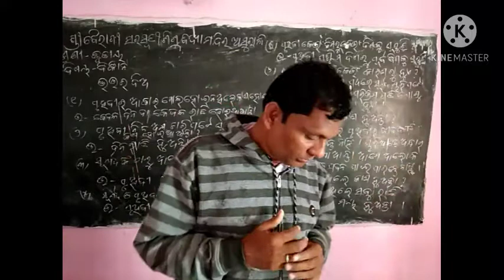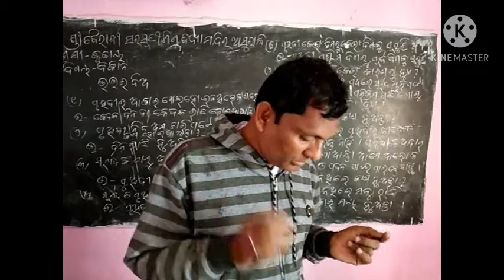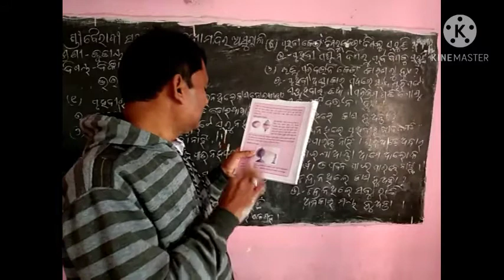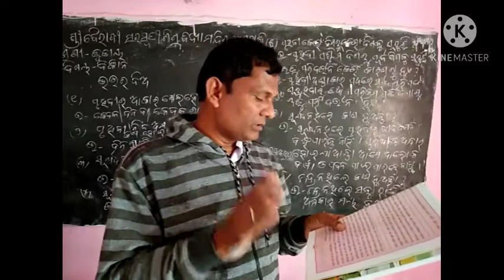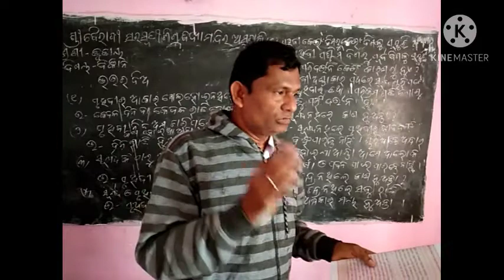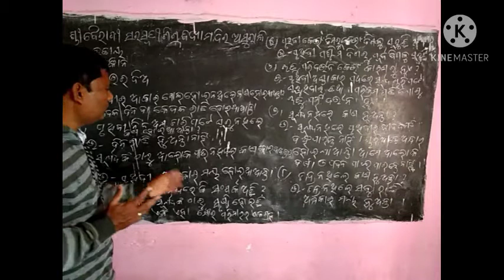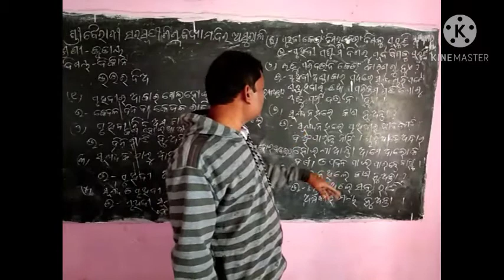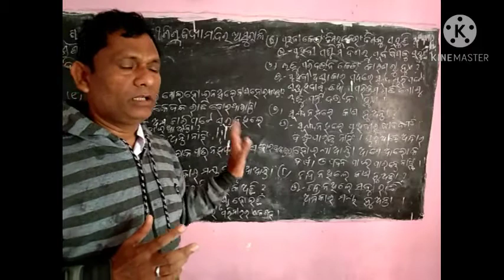ପୃଥିବୀ ଓ ଆକାଶ (ତୃତୀୟ ଶ୍ରେଣୀ) Earth and Sky ବିବେକାନନ୍ଦ ବାରିକ